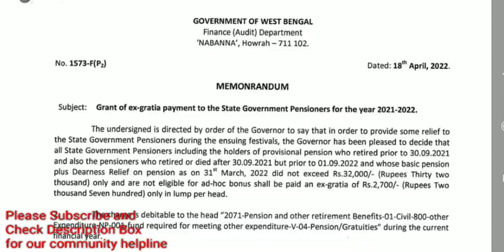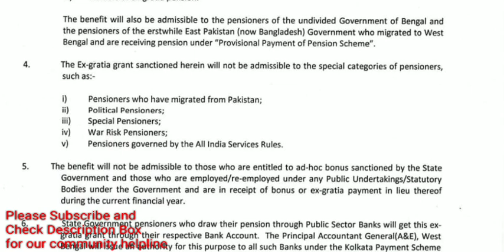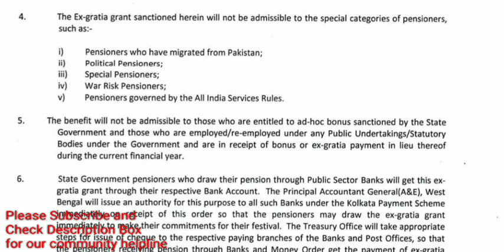Pensioner রা পাবেন ₹2700 টাকা/Ex-gratia